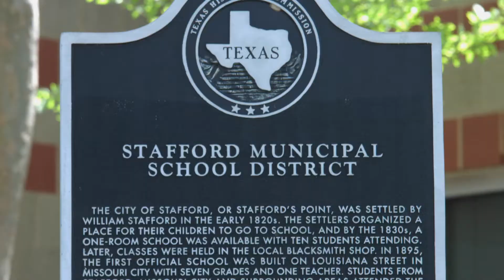SMSDConnects — Episode 5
SMSDConnects: School Board President Christopher Caldwell sends out words of encouragement to SMSD staff members!